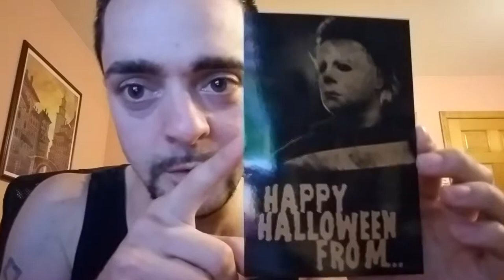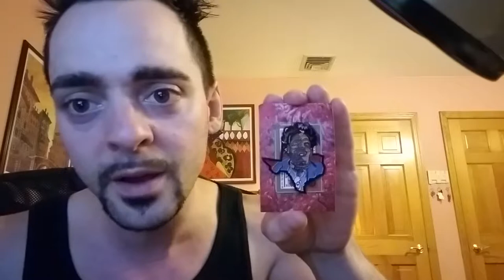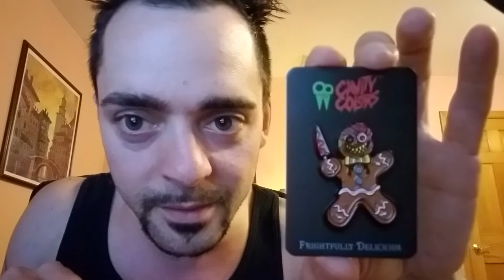TheatreOfCreeps, Ebay (CavityColors) Haul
Pins again, Enjoy!!!